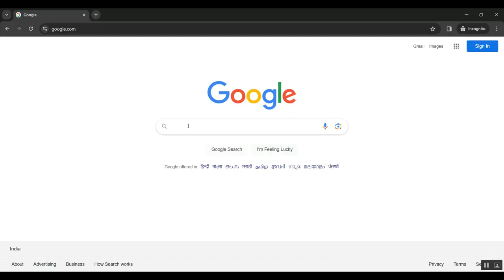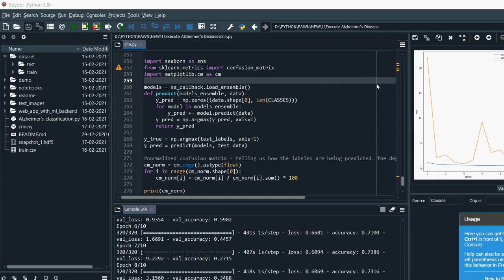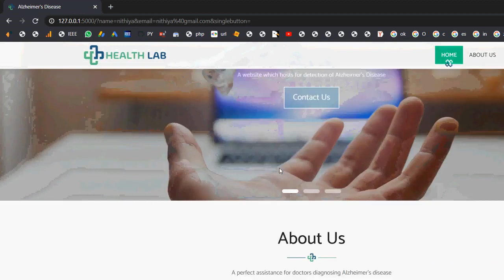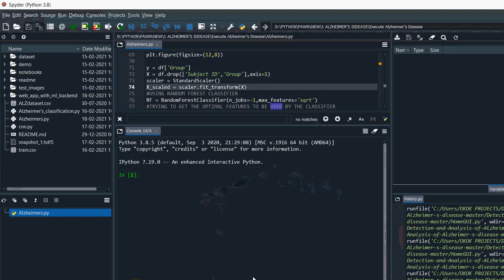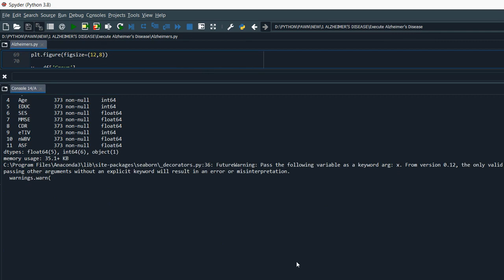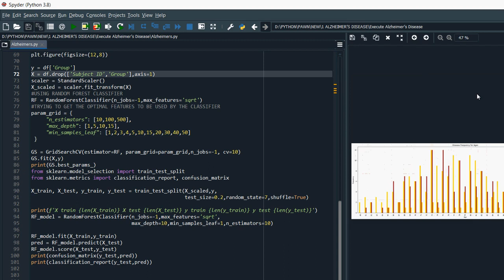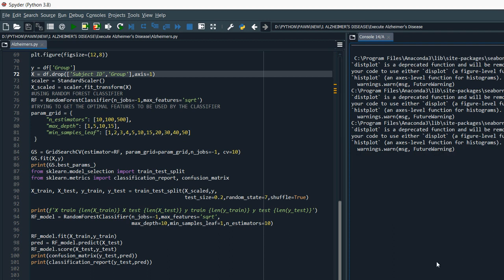Multi Scale Time Series Kernel Based Learning Method for Brain Disease Diagnosis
IEEE PROJECTS 2024 TITLE LIST

* Complete Source Code
* Complete Documentation
* Complete Presentation Slides
* Flow Diagram
* Database File or Dataset
* Screenshots
* Execution Procedure
* Video Tutorials
* Supporting Softwares

Support Specialization
* 24/7 Support
* Ticketing System
* Voice Conference
* Video On Demand
* Remote Connectivity
* Document Customization